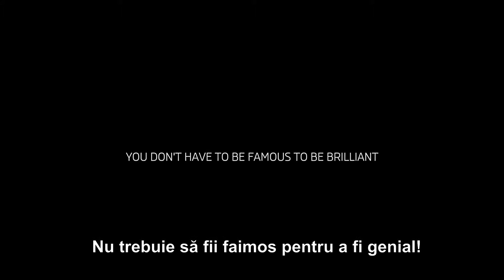Nu trebuie să fii faimos pentru a fi genial!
Dr. John O'Sullivan a condus o echipă de oameni de știință la CSIRO a căror invenție, WIFI-ul, există în aproape 3 mld. de dispozitive din întreaga lume. În ciuda realizărilor sale, Dr. O'Sullivan este departe de a fi celebru.

Noi cei de la Skoda putem relaționa cu el. Mașinile noastre sunt pline de dotări Simply Clever, sunt proiectate și fabricate în Europa, foarte premiate și dotate cu cele mai recente tehnologii și sisteme de siguranță. Cu toate acestea, nu suntem faimoși...și nici nu ne dorim asta.

În zilele noastre, faima este supraestimată!